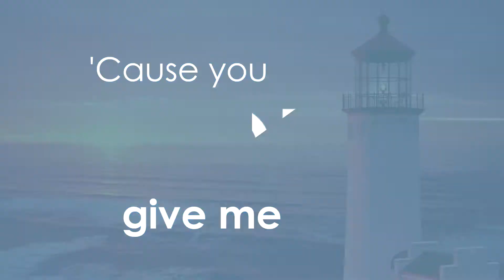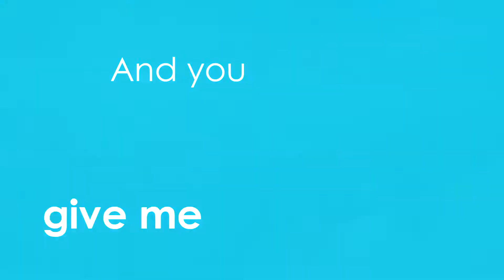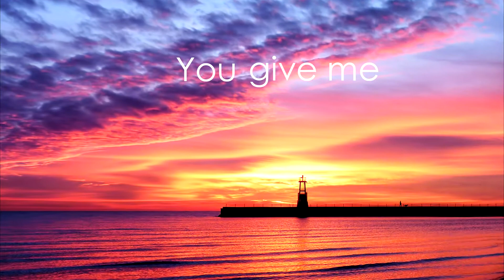Hope Again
"Hope Again" lyric video by Ayiesha Woods.
The Runway Project (2/14/2017)